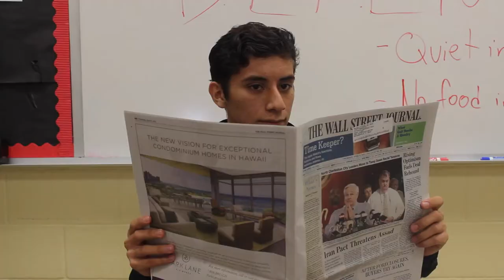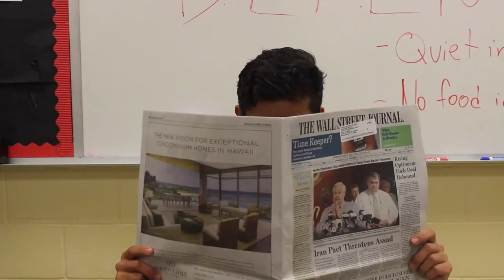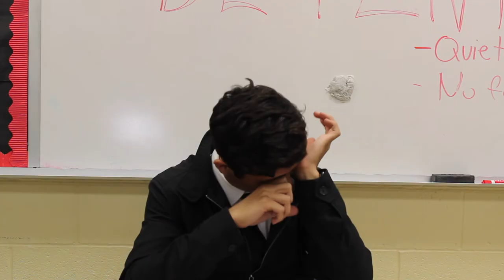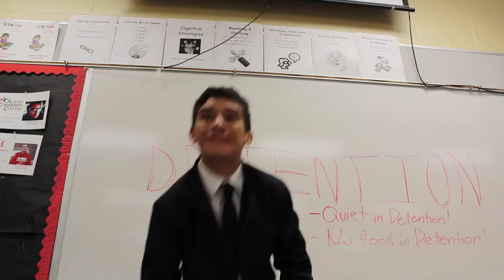Detention - [short] - Veterans Memorial ECHS - Brownsville, TX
Advanced Audio Video Production
SFX/Foley Project
Bradley Freeman, Jr.
Danny Carreon
Robert Rodriguez
Daniel Jaime
Alejandra Capistran
Albert Mendez